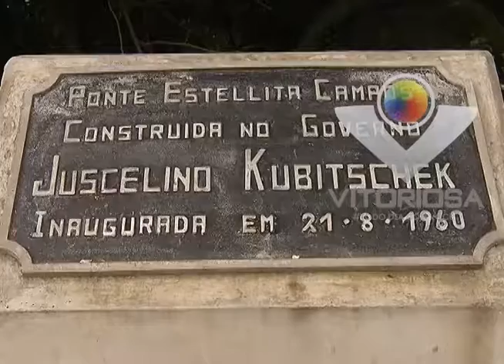Ponte sobre o rio Paranaíba, na BR-050, é restaurada